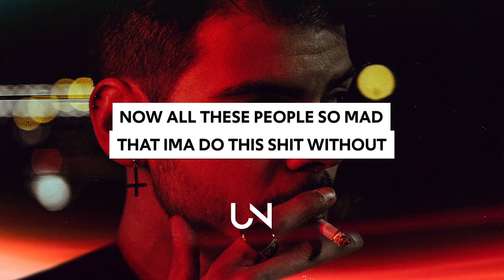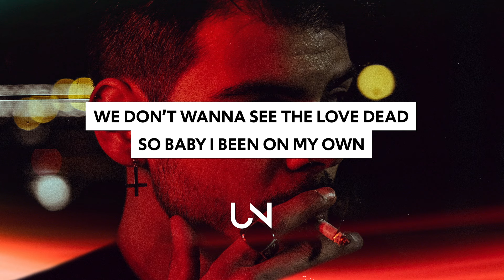Finn Harry - Split The Power (Lyrics)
Finn Harry - Split The Power (Lyrics / Lyric Video)

Lyrics for Finn Harry - Split The Power

This is survival, there’s a divide between us
This shit will never stop
Cause we been running in circles

Now all these people so mad
That ima do this shit without
I don’t wanna split the power
If they don’t want me going loud

I won’t pretend to know the truth
I put my face on, now I step out like you
You think you know me girl,
But I’m from another world
And you just wanna take me down now

So don’t be looking so mad
That ima do this shit without ya
If you don’t want me going loud

So baby I been on my own
I’m just tryna be the goat
We don’t wanna go to war
And see the love dead
Money 2, 3, yeah

We don’t wanna see the love dead
Cause I don’t give a fuck about the money 2, 3, yeah

yeah

» UNCVRD«